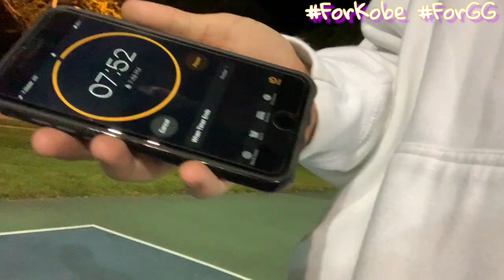24 Shots in 8 Min for Kobe Bryant💜💛 RIP🙏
I challenge every YouTube and person to make 24 Three pointers in only 8 minutes for the legend Kobe Bryant, his daughter, and all the others who passed away
follow instagram @tylermarici